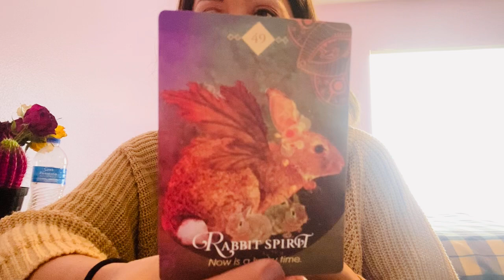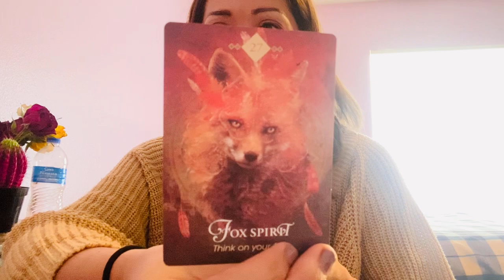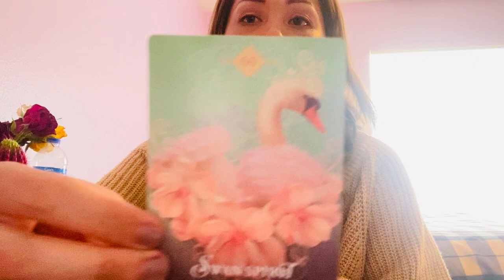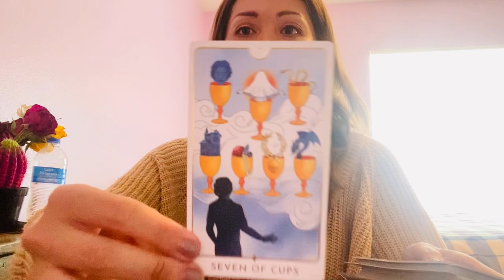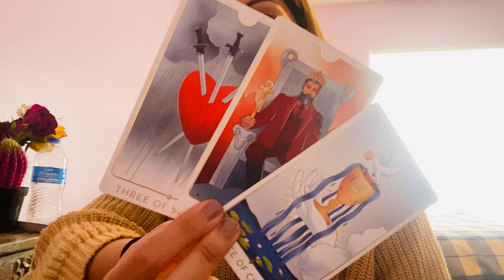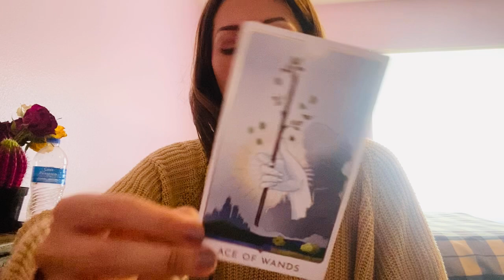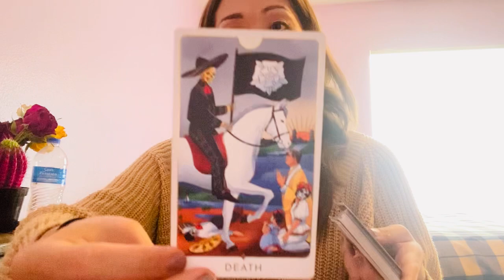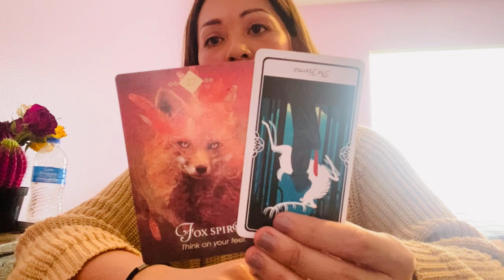⚖️ LIBRA: Recalling out of curiosity, but You OUTGREW it all! ⭐️